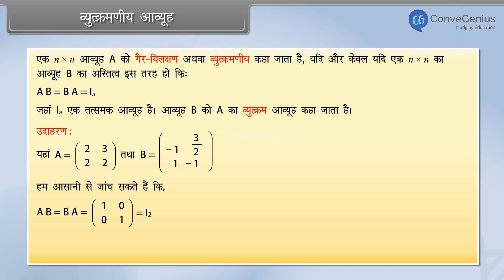व्युत्क्रमणीय आव्यूह | Concept of Invertible Matrices